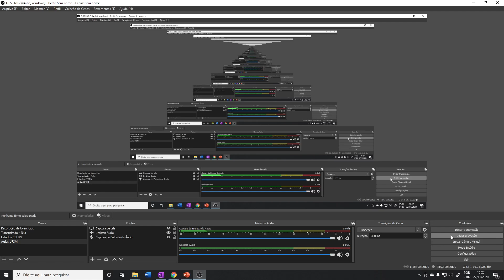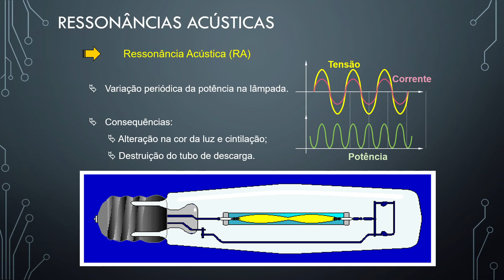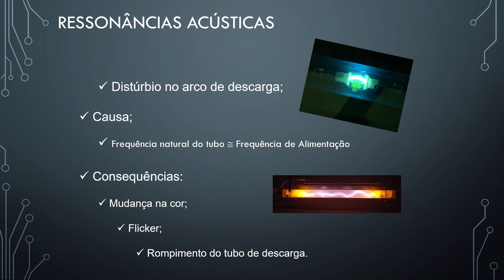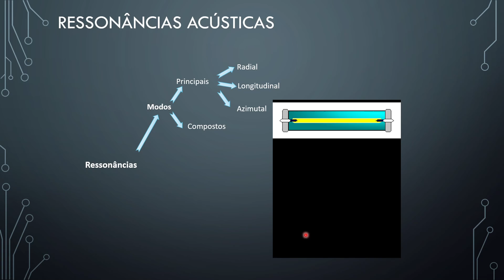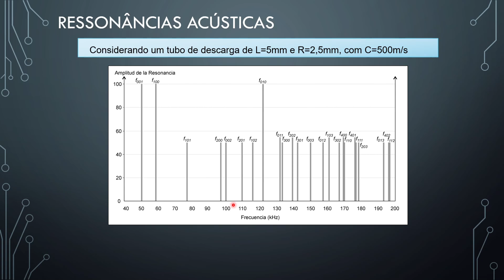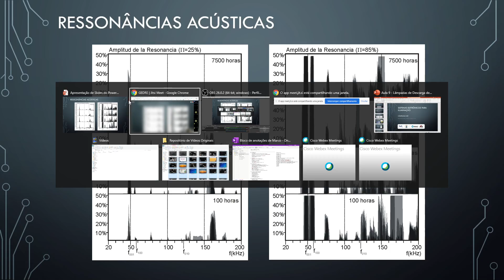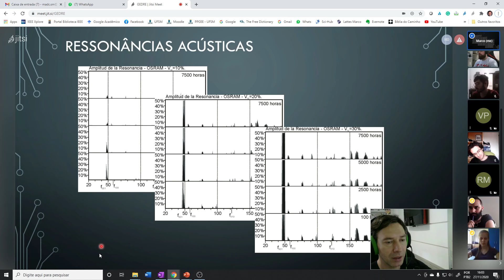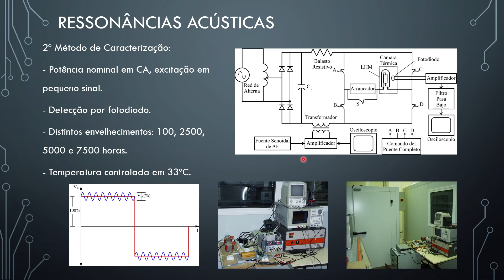Aula 13 - Ressonâncias Acústicas em Lâmpadas HID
Aula na disciplina de Sistemas Eletrônicos para Iluminação abordando o fenômeno das ressonâncias acústicas em lâmpadas de descarga de alta pressão.
O conteúdo ministrado foi o seguinte:
- Descrição física do fenômeno
- Previsão teórica das ressonâncias
- Excitação e detecção das ressonâncias acústicas

Palestrante: prof Marco Antônio Dalla Costa